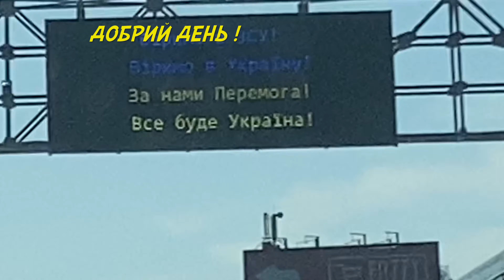Приїхали на город Кури Полуниця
Їдемо на дачу до сестри.
Город в селі.  Кури. Як прийнялась полуниця

02:38 помісні чубаті
07:07 маран
07:30 кітайська шовкова
09:36 араукана